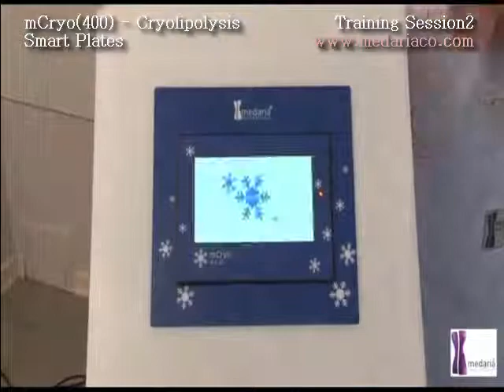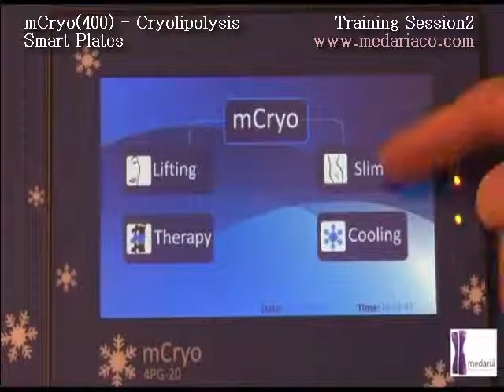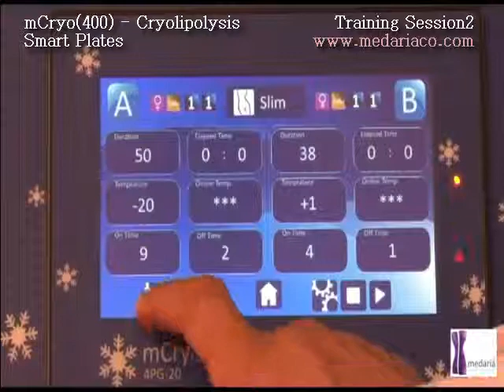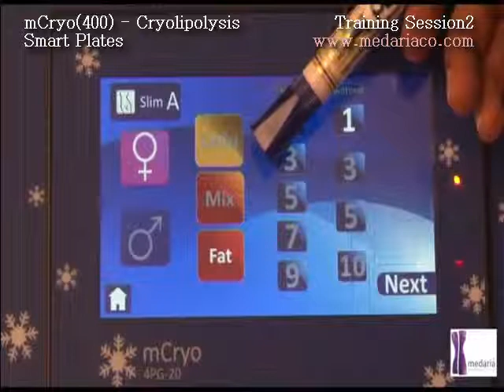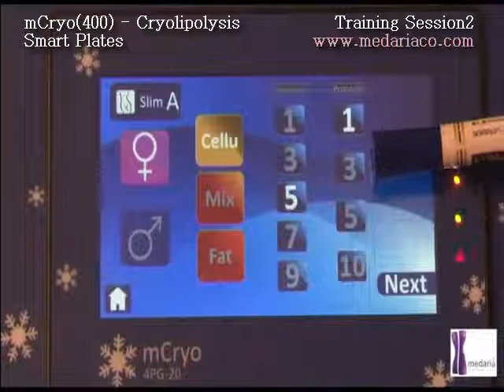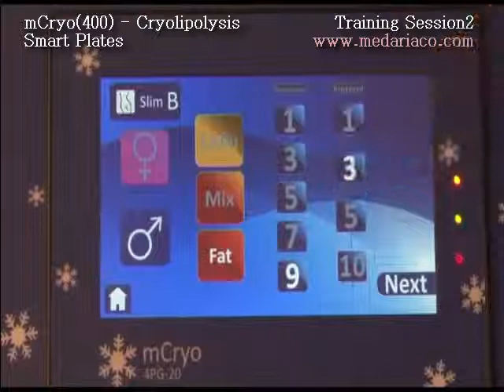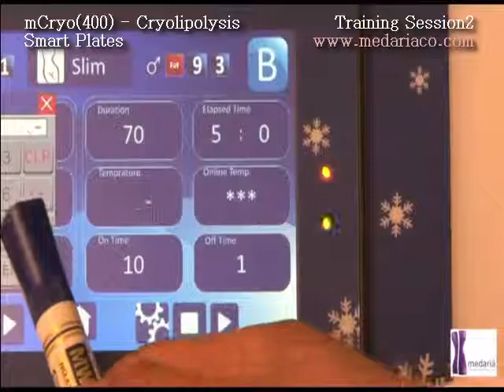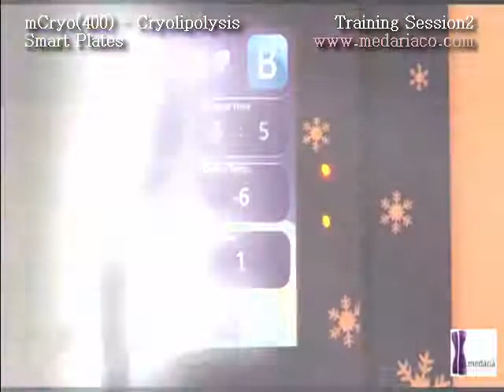Cryolipolysis Training Session2 - Smart plates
What is FAT-FREEZING?
Cryolipolysis, is the latest technology in body contouring also known az "FAT FREEZING". Where laser lipo treatments cannot prevent the return of entimeters with incorrect diet, mCryo2 actually removes fat cells, slowing down that process tremendously.
mCryo2 has a continued, long-lasting effect and typically requires fewer retreatments. mCryo2 facilitates the non-invasive cooling of adipose tissue to induce lipolysis the breaking down of fat cells to accomplish fat reduction without damage to other tissues.